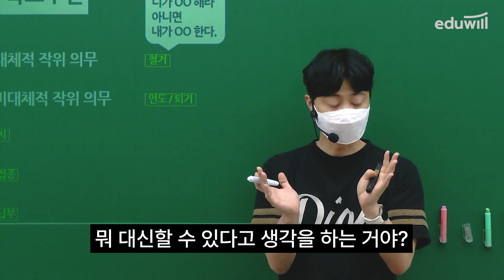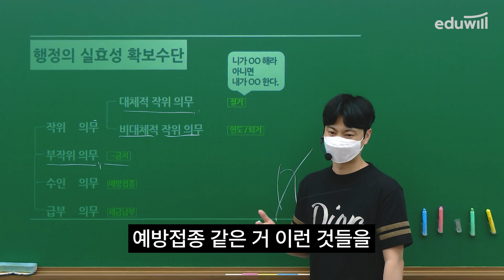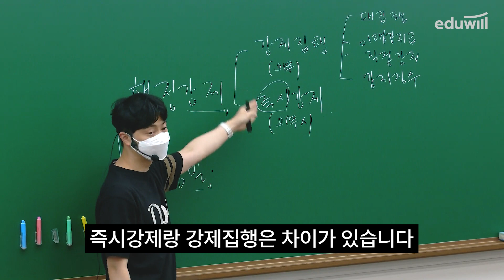행정법 뿌수기_1탄 행정의 실효성 확보수단ㅣ에듀윌 행정법 강성민ㅣ에듀윌 공무원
🎁‍‍ [무료특강] 하루만에 끝! 행정법 개관&기초용어

이건 강성민 교수님만 할 수 있는 거잖아😉
현직 변호사 강성민 교수님과 함께 공무원 행정법 뿌수기 1탄!